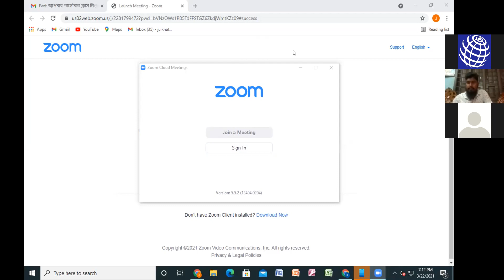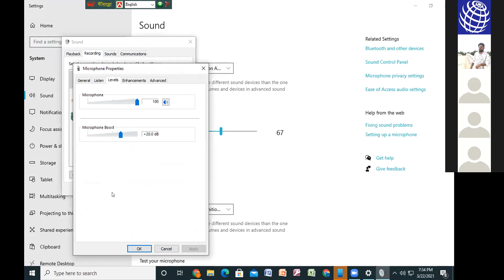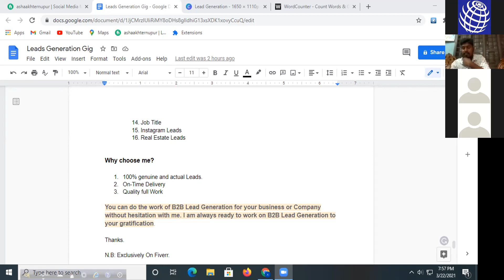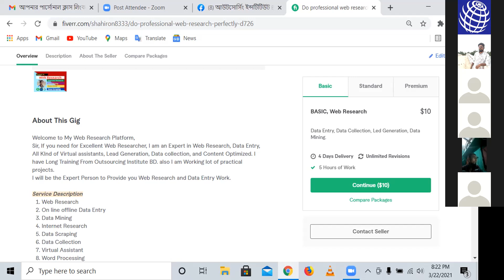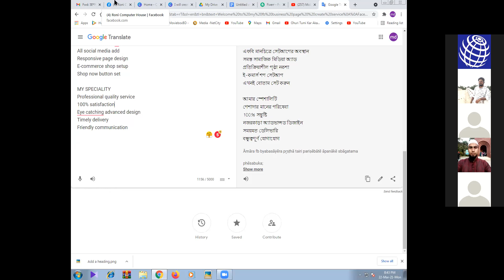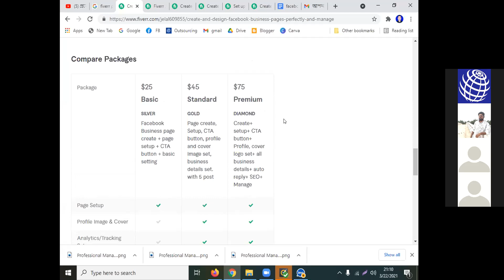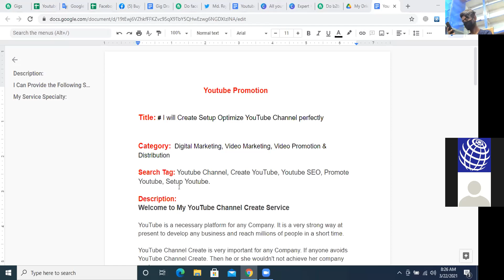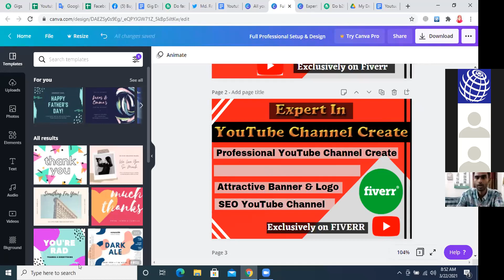Mobin Support Class 22 March 2021